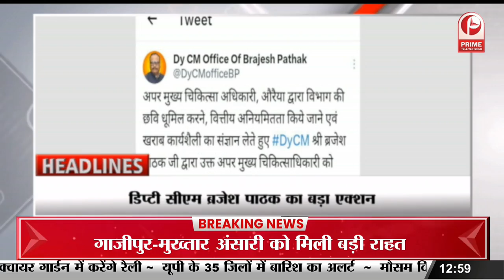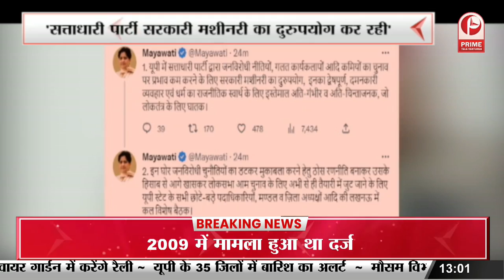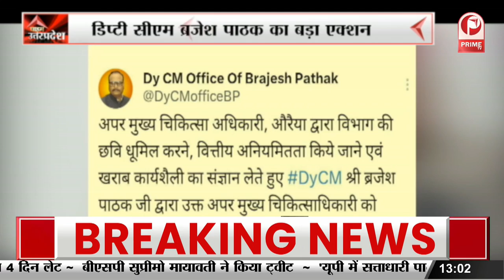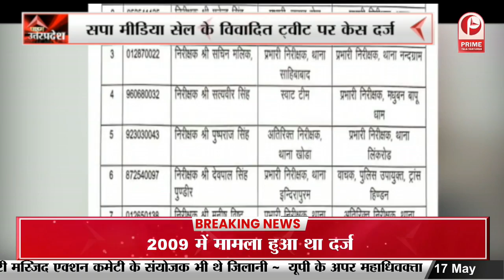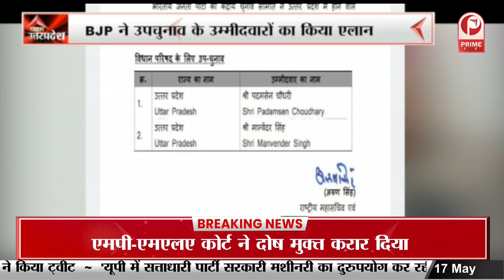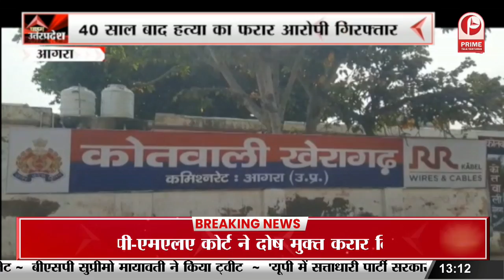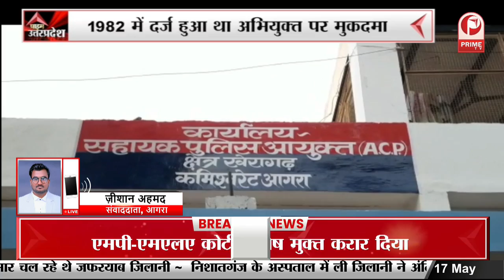डिप्टी CM Brajesh Pathak का एक्शन अपर मुख्य चिकित्सा अधिकारी को किया सस्पेंड || Prime Tv